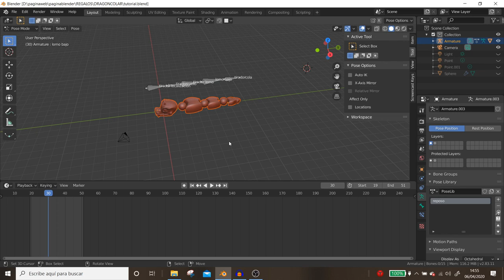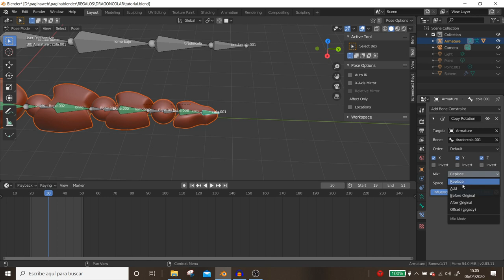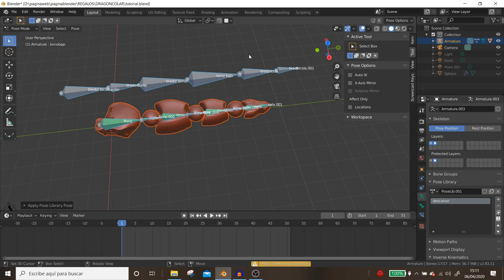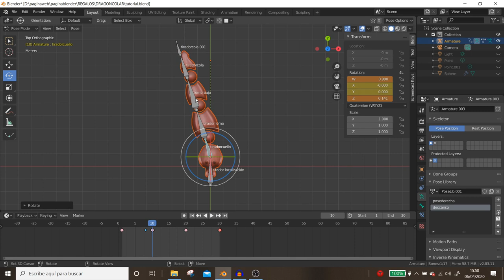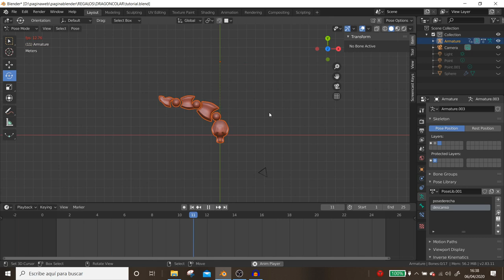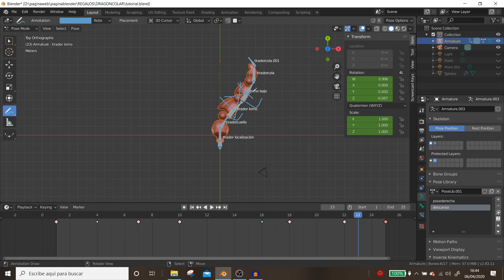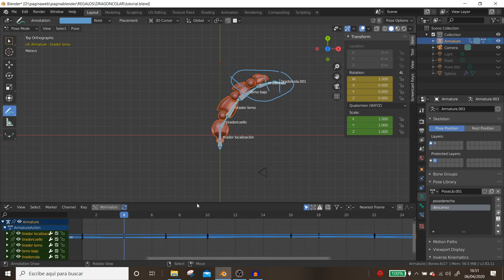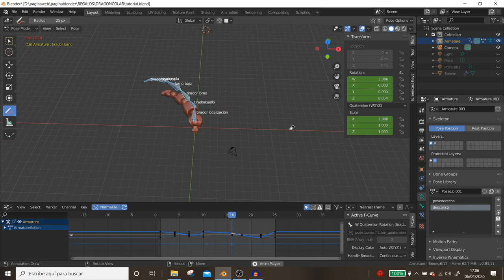blender 2.8 tutorial de animación 3d para personajes en español y para principiantes.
Puedes animar con blender 2.8 como un profesional, te vamos a indicar la interface de blender para animar y así conocerás algunas de las herramientas que te harán falta para animar como un profesional.
La animación es una materia que requiere tiempo de aprendizaje, es por ello que con un poco de paciencia lograrás a crear animaciones espectaculares.
Blender ofrece una curva de animación muy potente donde podemos trabajar y refinar nuestras curvas.
Si quieres saber un poco más antes de animar pásate por nuestra web.